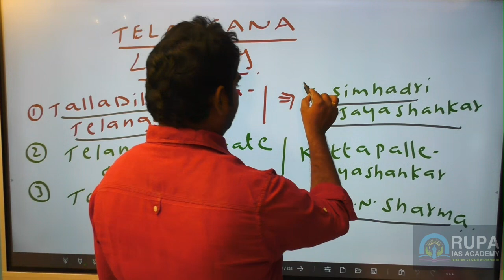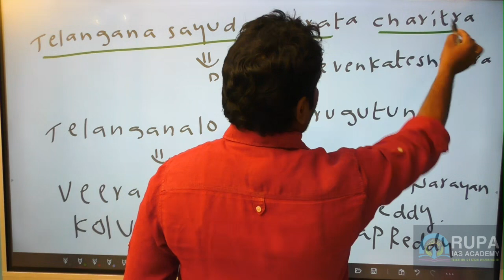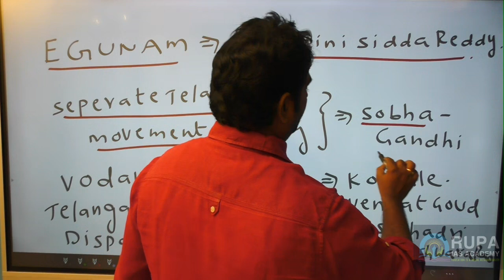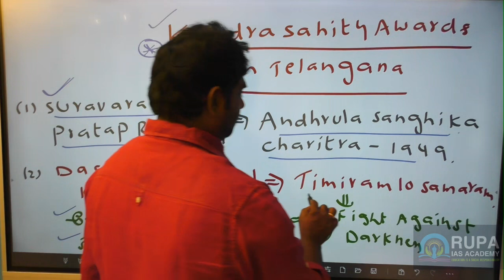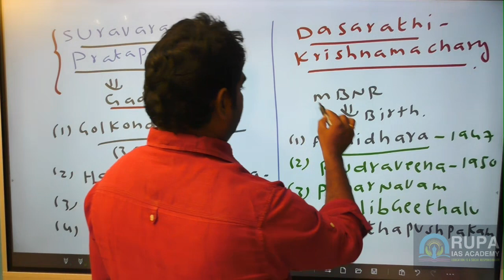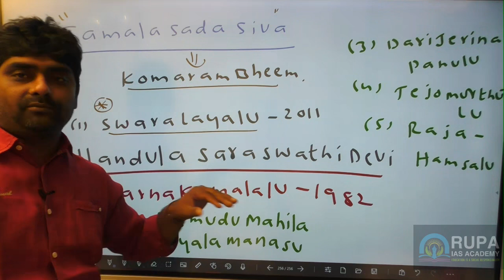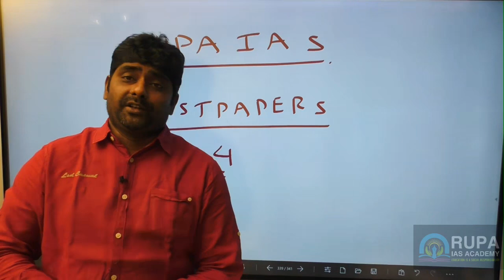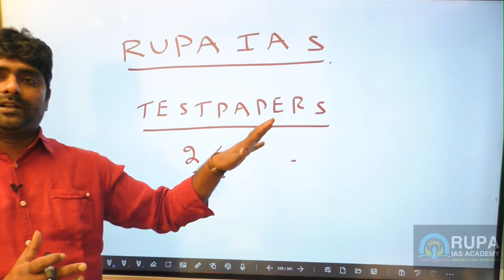TELANGANA LITERACY | KENDRA SAHITY AWARDS | HMWS | TSPSC | APPSC| AEE| AE